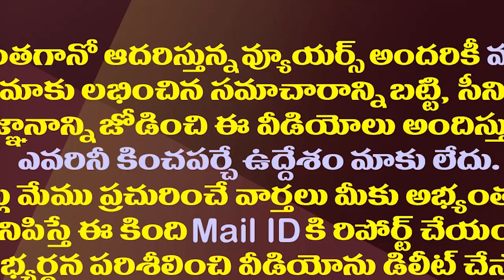వైసీపీకి ఓటేసిన టీడీపీ..అసలేం జరిగిందంటే?| TDP Supports To YSRCP In GVMC Standing Committee Election